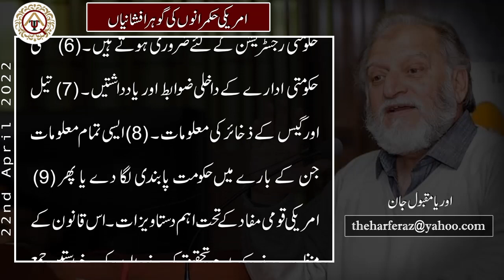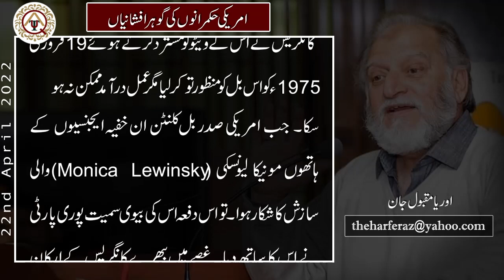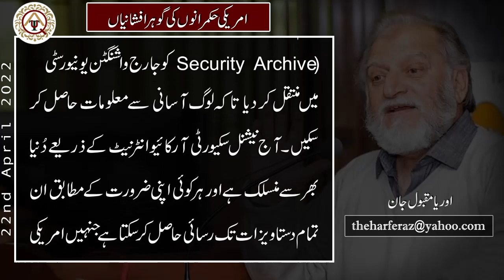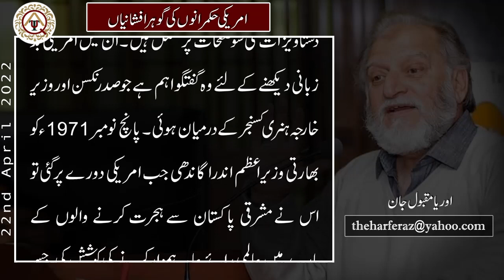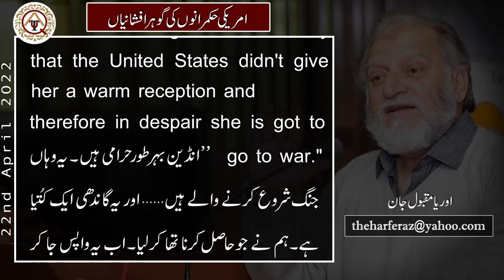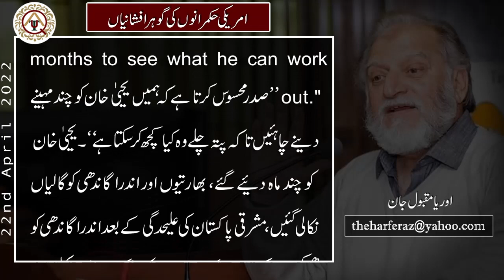امریکی حکمرانوں کی گوہر افشانیاں | حرفِ راز | اوریا مقبول جان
Official YouTube Channel of OryaMaqboolJan

Column
Writer: Orya Maqbool Jan
Title: امریکی حکمرانوں کی گوہر افشانیاں
Date Publish: 22 April 2022
VO Artist: Muazzam Asghar